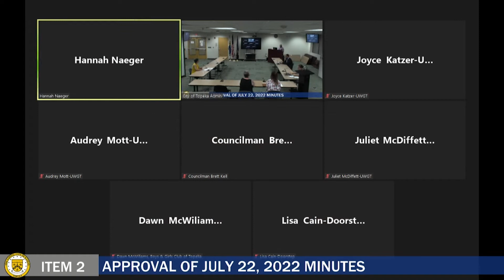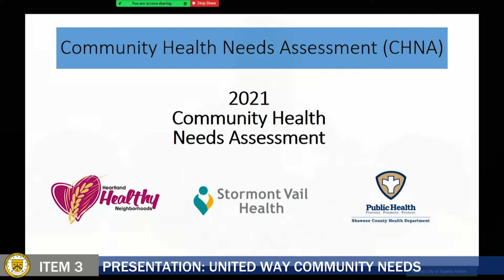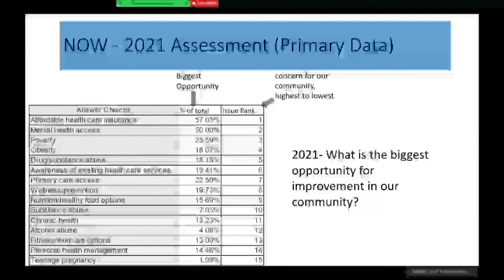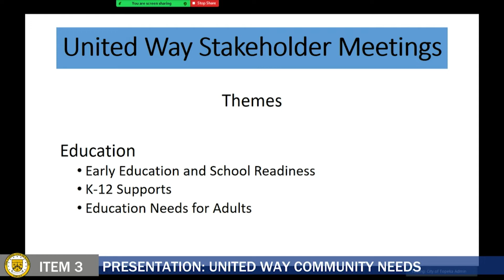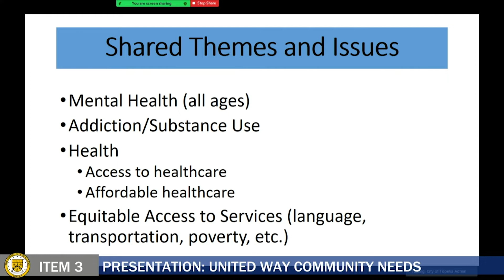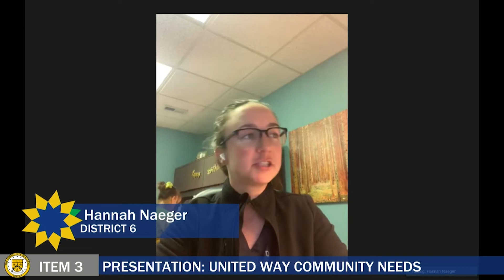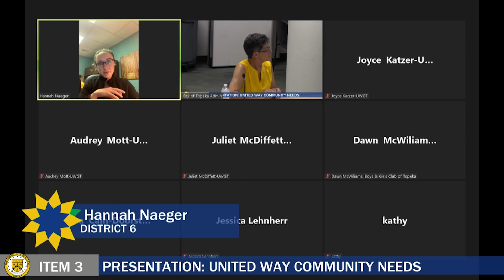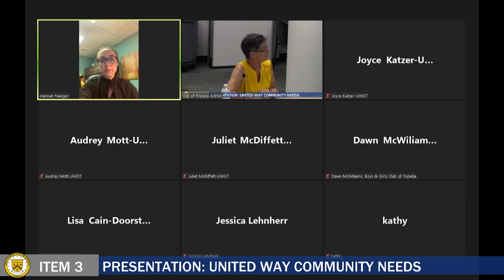Social Service Grants Committee September 15, 2022